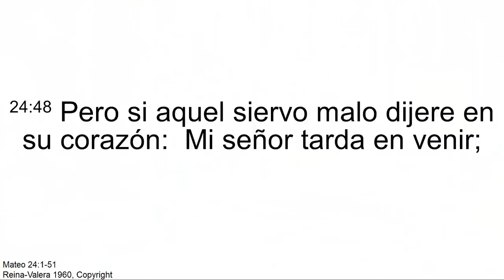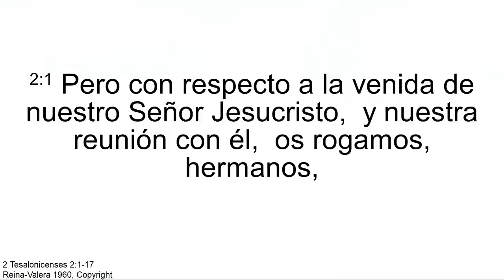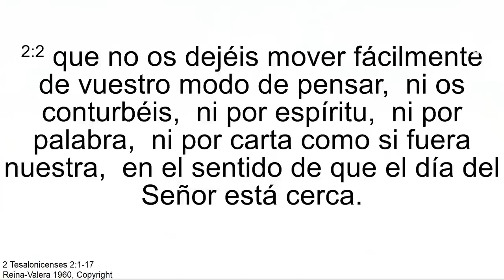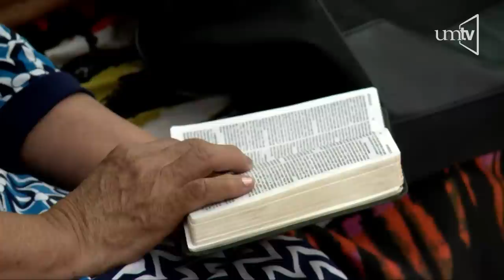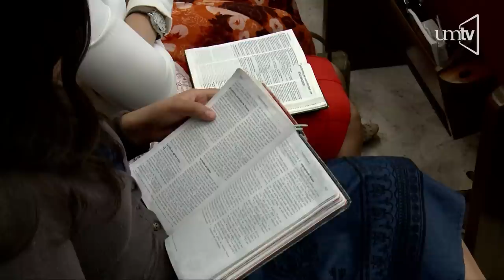La bienaventurada esperanza - Pr. Isidro López